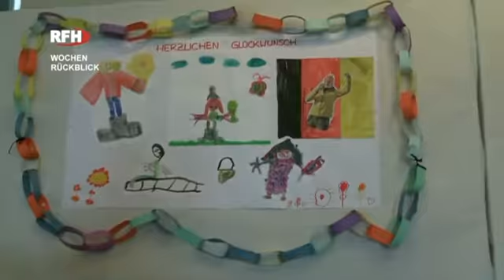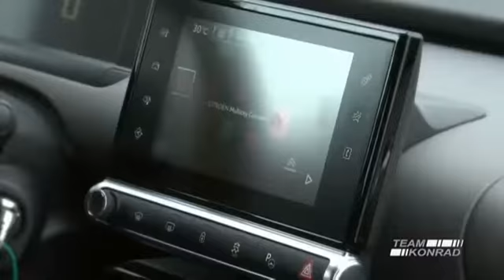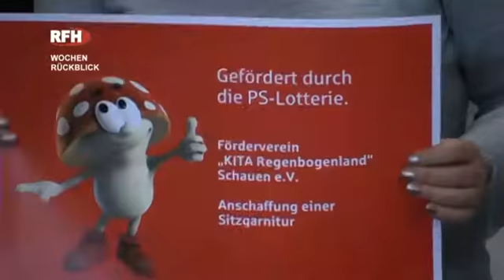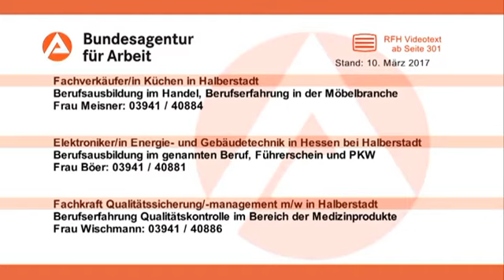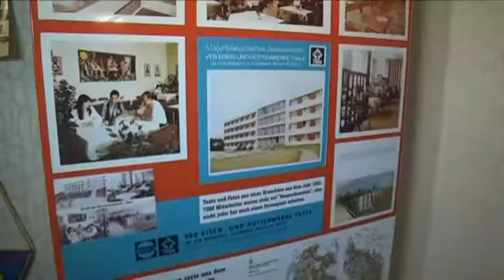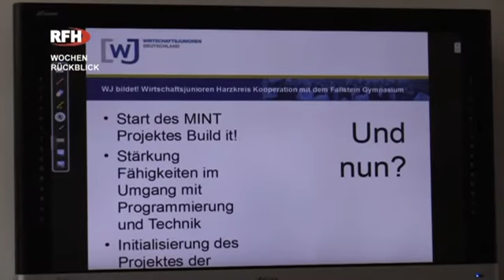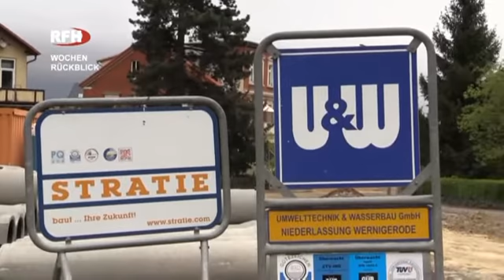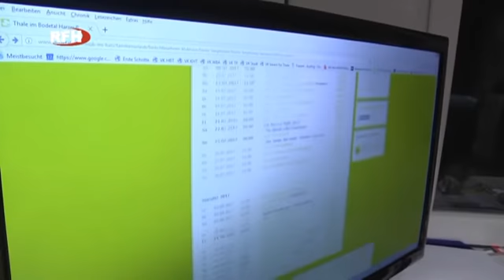RFH aktuell 2017 03 12 WRB